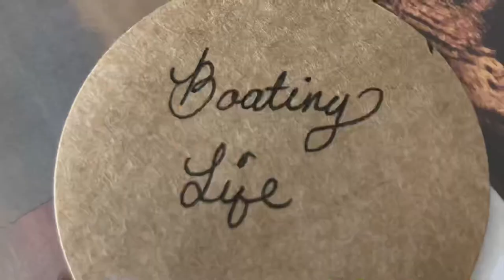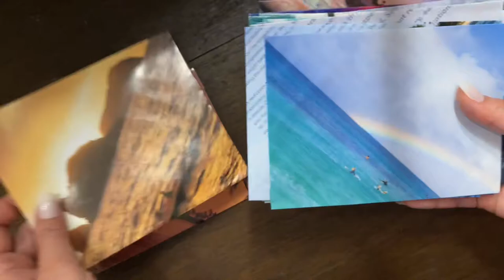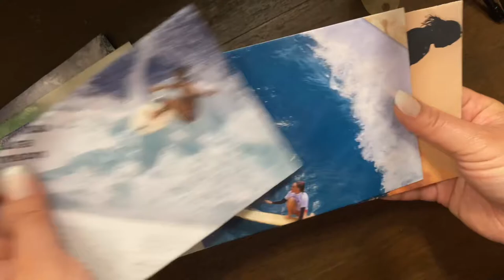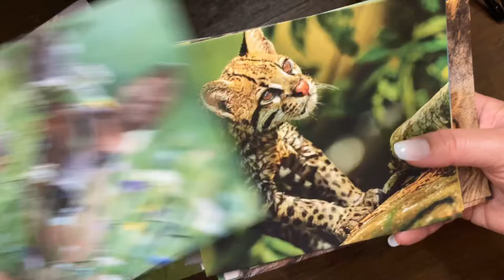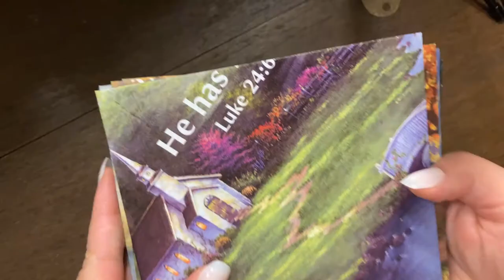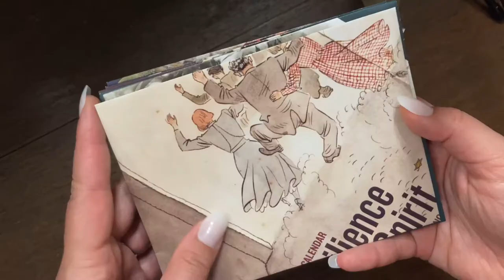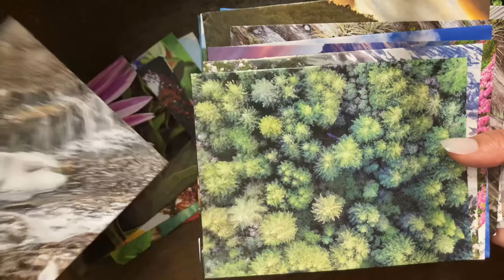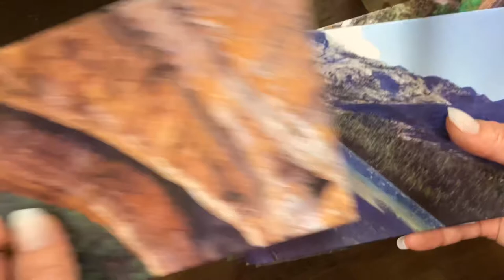The Artist Life - Working from Home - Recycled Calendar and Magazine Envelopes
Youtube Description

The Artist Vei Newsletter
~where all of the links to my different outlets and work are~

Etsy Shop
~Art Prints~